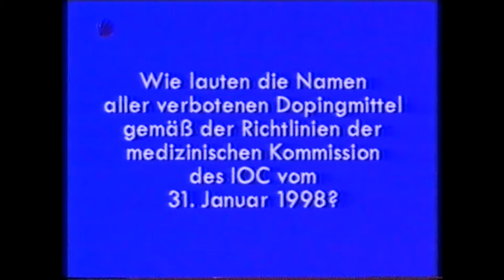Harald Schmidt - Aufzählung verbotener Dopingmittel (1998)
Ausschnitt aus der Harald Schmidt Show. Die lange Liste verbotener Substanzen im Sport ... genüsslich vorgelesen.